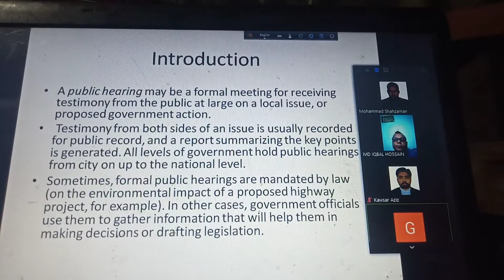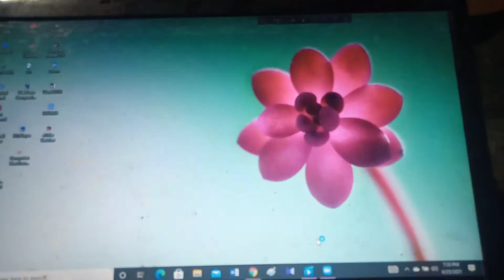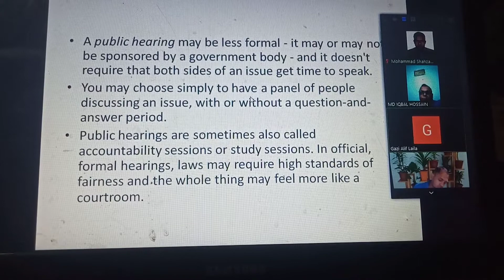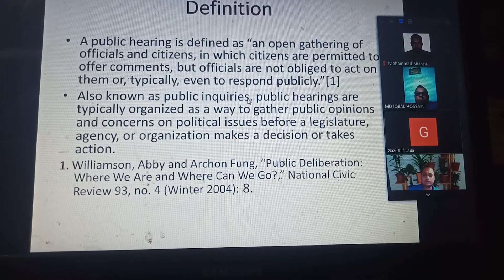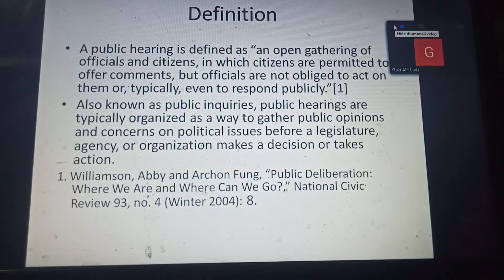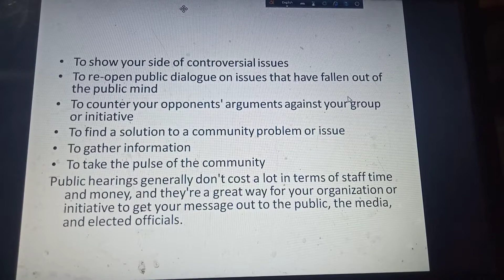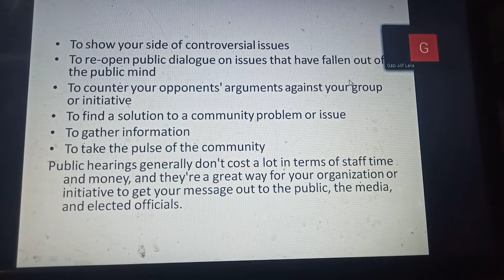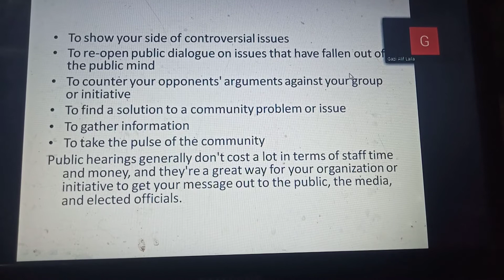Publuc hearing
Alif layla Mam
২৫ জুন ২০২১